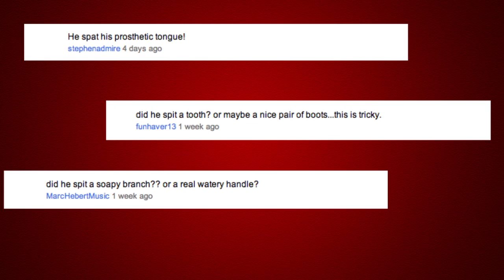Assault With a Deadly Weasel! - Random Report Episode 1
The Random Report brings you a ridiculous news story every week. This week I'll tell you about a weasel wielding man who broke into an apartment and assaulted the dweller.

Also be sure to answer the question of the week, and if I like your guess I'll put a link to your channel in next week's episode! Last week the question involved a man who spit his own feces onto a police officer. This week you have to guess what police found inside a man's butt anus after a cavity search.

Also Muncy Putershmidt interrupts the story with an important breaking news announcement.